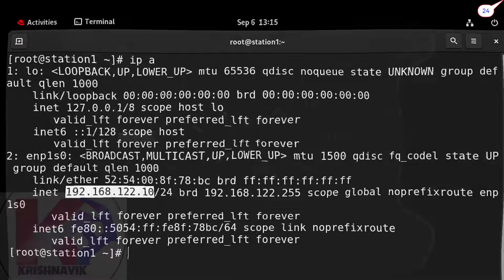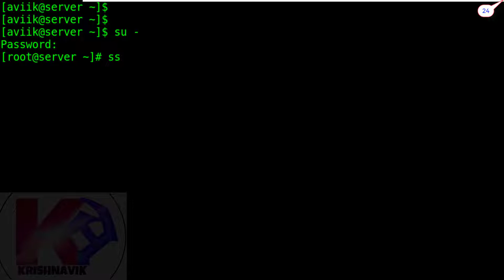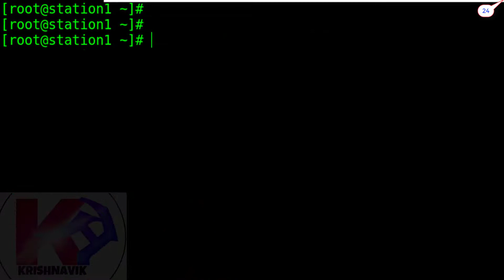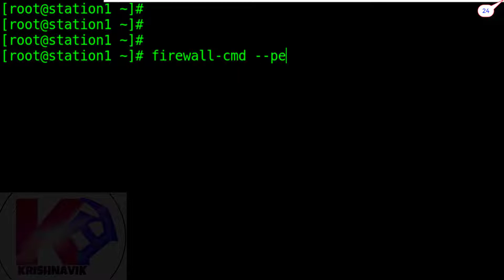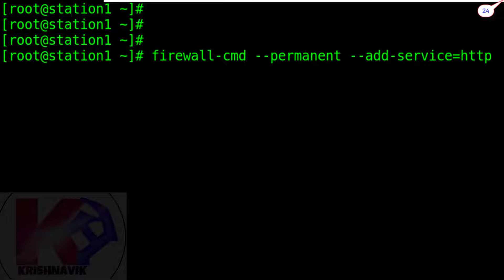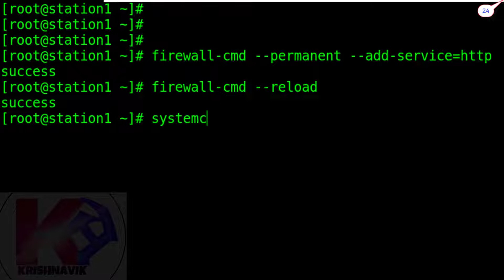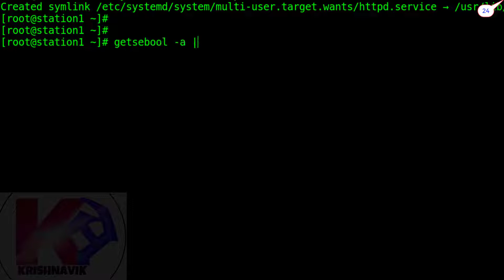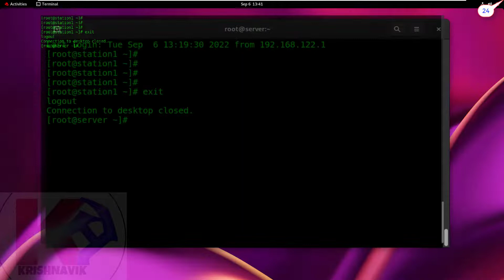Install the apache package and allow it on NFS mounted directories | RHCSA EXAM ON RHEL 9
Jay Shree Krishna, welcome you all to my channel, today’s RHCSA exam question is, Install the Apache package and allow it to get documents stored on NFS mounted directories.
Before we start resolving our today’s topic, I want to show, how do you access your virtual machine from base system through SSH, because, while you will give your exam, you need to do that to save your precious time.
In the exam you can easily connect to a VM through SSH command, but in our home lab we need to do a simple step

Let’s start

Create Snapshots of KVM on Red Hat Enterprise Linux 9 | RHCSA & RHCE Exam Practice Lab, Part - 2